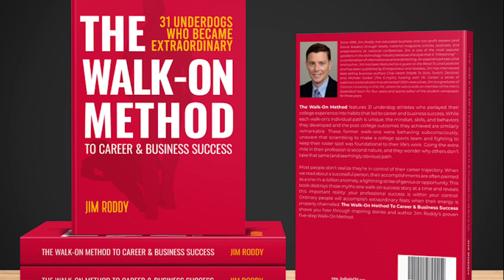Focus Your Ambition to be Extraordinary with Jim Roddy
Using examples of how some underdogs in the sports world became extraordinary leaders by preparing with passion, Jim Roddy explains how ordinary people will accomplish extraordinary feats when their energy is properly channeled. Jim shares anecdotes and the 5 key principles from his book, “The Walk-On Method to Career and Business Success” so you, too, can meet a few of the inspiring people he met on his publishing journey.

After the show, you can find Jim on LinkedIn or look for his book on Amazon.